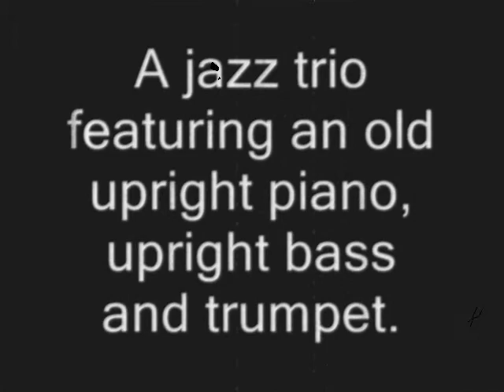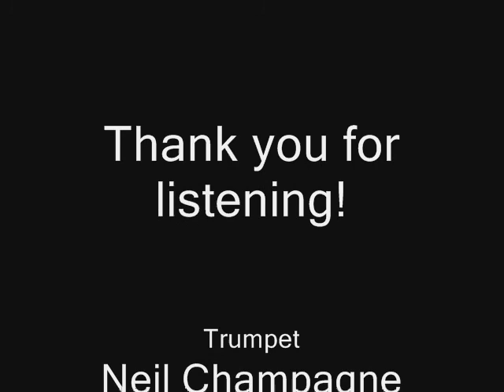Neil Champagne-Have Yourself A Merry Little Christmas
A smoky jazz trio, playing the classic Christmas song.